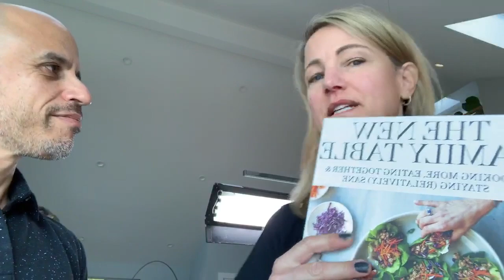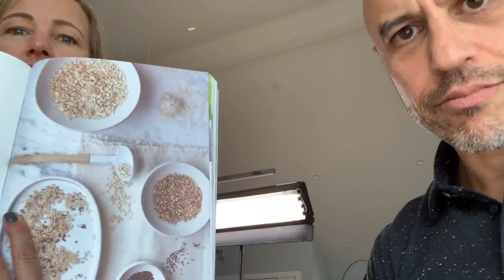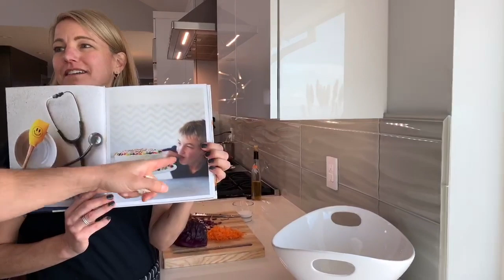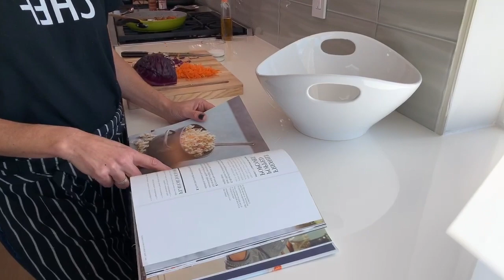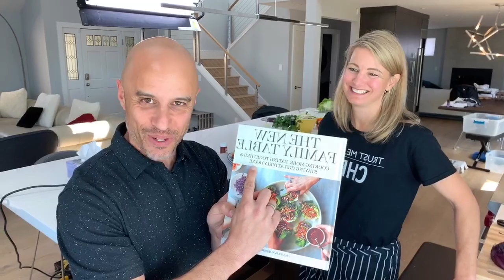How to Cook & Connect | Dr. Julia Nordgren, Pediatrician (And Chef)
Pediatrician, chef, and mother Dr. Julia Nordgren teaches us how to use simple cooking to better connect with our patients and our families while staying healthy on a budget with little time. We make some cauliflower tacos, LIVE!

Links to her book The New Family Table and more

Send Us Hate Mail:
1025 Alameda De Las Pulgas #218